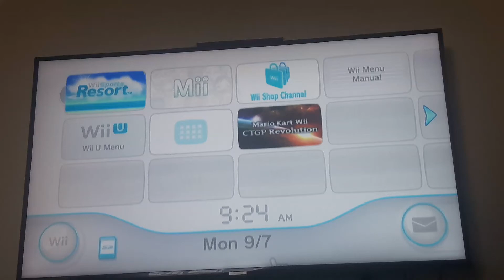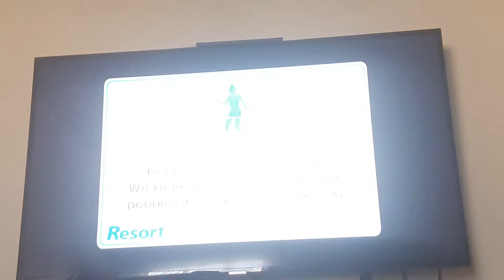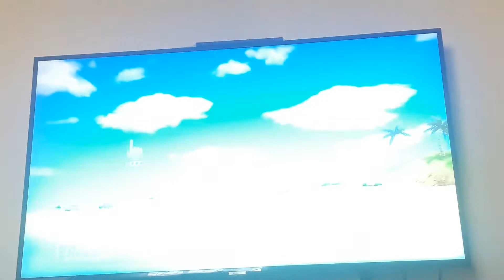Wii Sports Resort gameplay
First ever gameplay of Wii Sports Resort to show you guys